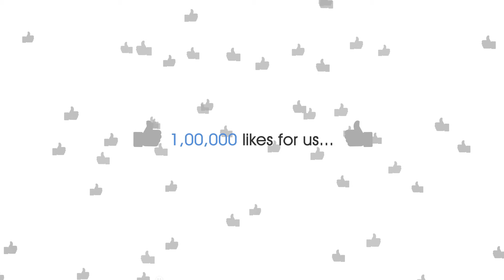Casa Grande - Chennai's Most Liked Real Estate brand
A video celebrating Casa Grande being the Chennai's most liked real estate brand.